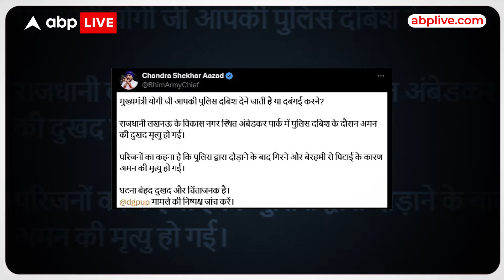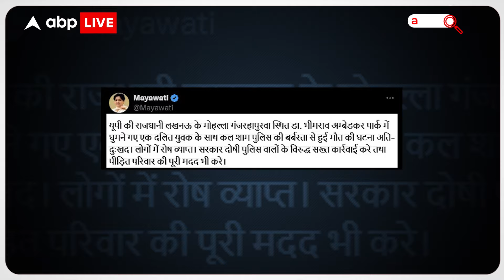UP News: लखनऊ में पुलिस हिरासत में एक युवक की मौत, चंद्रशेखर और मायावती भड़के |ABP LIVE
जेपी जयंती पर हुए सियासी संग्राम के बाद..लखनऊ में फिर बड़ा बवाल हो गया…बवाल…24 साल के दलित…अमन गौतम की मौत पर…क्योंकि मौत का आरोप लगा है...योगी की पुलिस पर..जिसके खिलाफ मृतक के परिजन सड़कों पर उतर आए...और नारेबाजी शुरू कर दी…आरोप है कि पुलिस हिरासत में युवक की मौत हुई है…वहीं इस मामले ने अब सियासी रंग ले लिया है… चंद्रशेखर आजाद और मायावती दोनों योगी सरकार पर भयंकर गुस्सा गए हैं…